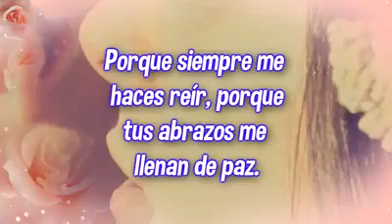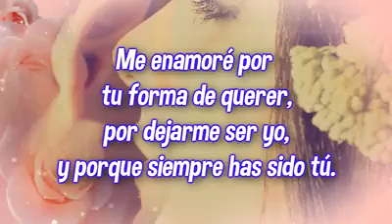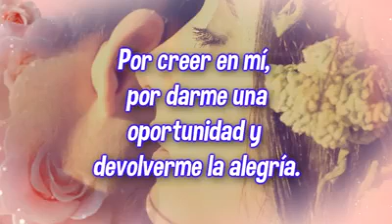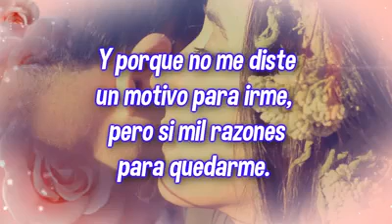go.. go.. go n.s.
n.s.